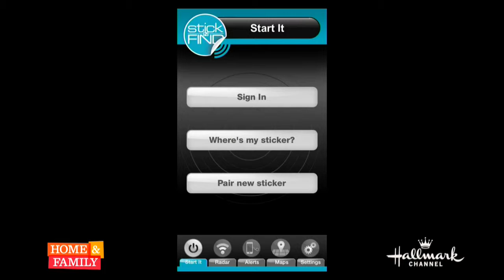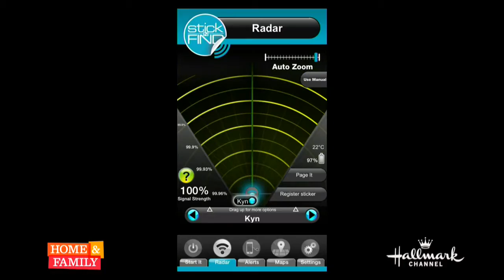ArtistGifts.com Eyeglass Holders featured by Kym Douglas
Kym Douglas is featuring several of our fun Eyeglass Holders on the Hallmark Channel's Home & Family Show. This segment is titled "How Not to Lose Things".  The eyeglass holders shown are 2 of our adorable dog eyeglass holders, a yellow Bling style eyeglass stand and a black Flower style with crystals.